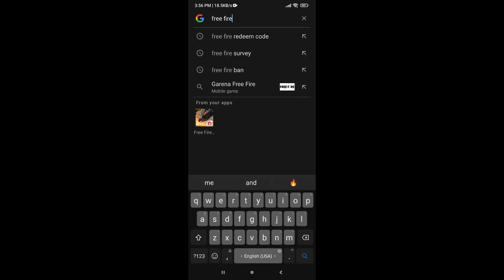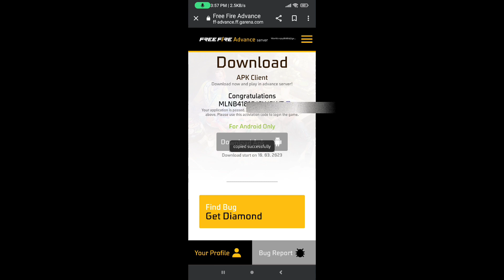FREE FIRE ADVANCE SERVER DOWNLOAD | HOW TO DOWNLOAD FREE FIRE ADVANCE SERVER | OB39 ADVANCE SERVER 🥰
FREE FIRE ADVANCE SERVER | HOW TO DOWNLOAD FREE FIRE ADVANCE SERVER | FF ADVANCE SERVER KESE KHELE😍 |

free fire advance download kyo nahi ho raha hai
free fire advance download 2023
activation code today free fire advance server active gmail problem
free fire advance server activation code not showing
activation email free fire advance server
activation code kaha dale
free fire advance server
activation code invalid problem
kaise karen
Free Fire Advance Server open kyun nahi ho raha
FreeFire Advance Server Will Ready Soon  FreeFire free fire new advance server ob 39 free fire advance server ob 39 registration free fire advance server ob 39 gameplay
free fire new advance server ob 39
How to open free fire advanced server
free fire advanced server open kyon nahin ho raha in Hindi
FreeFire Advance Server Will Ready Soon  FreeFire Advance Server Not Opening Server Is Not Online